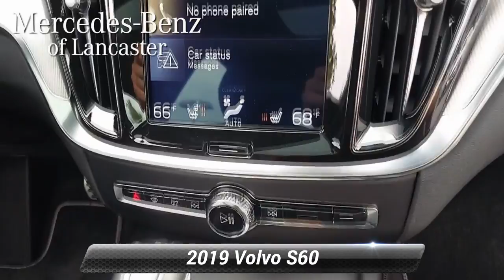Used 2019 Volvo S60 R-Design, East Petersburg, PA PT6024A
Clean CARFAX. One Owner, SUPER CLEAN LOCAL TRADE!!!, BRAND NEW STATE AND INSPECTION!!!, FULL FACTORY REMAINING WARRANTY!!!, $45560 MSRP!!!, Heated Front Seats, Heated Steering Wheel, Wheels: 19"R-Design. Crystal White Pearl Metallic 2019 Volvo S60T5 R-Design FWD Automatic with Geartronic I4Odometer is 5743 miles below market average!Awards:* 2019 KBB.com 10 Best Luxury Cars Under $35,000

[RLVID:8019:049f3b86e201e32d:6f34d9f24ec737a7:1]